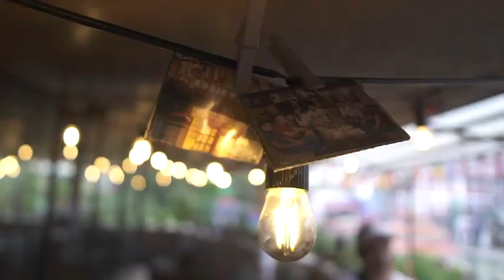THIS WEEK AT BOOZE BELLY ( MELLIFLUOUS )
BOOZE BELLY
where sober strangers become drunken buddies.
FEATURING " THE MELLIFLUOUS BAND "